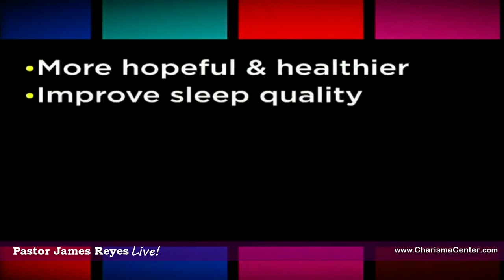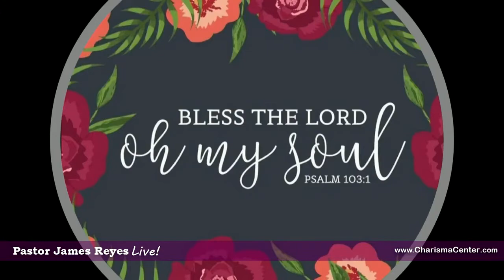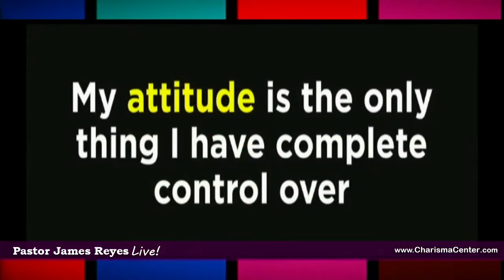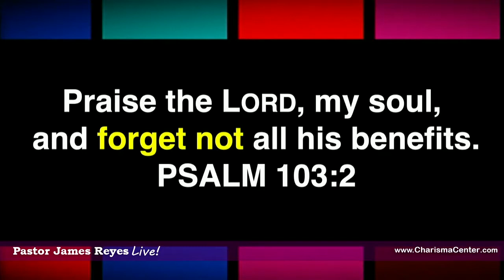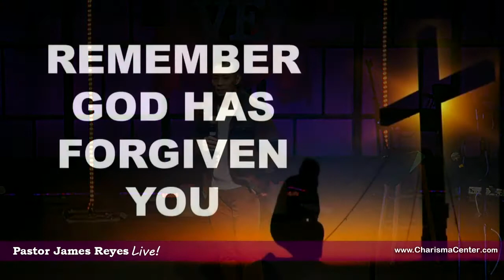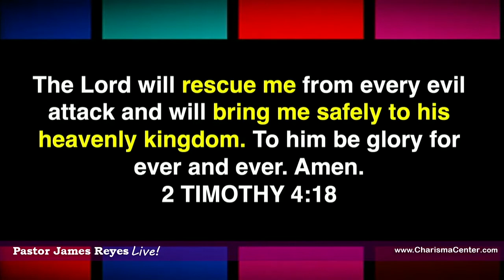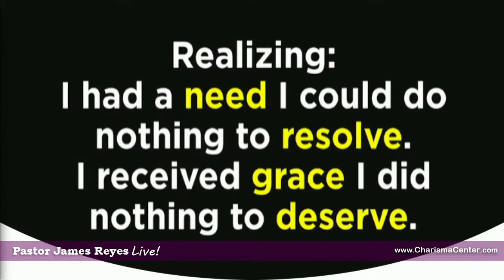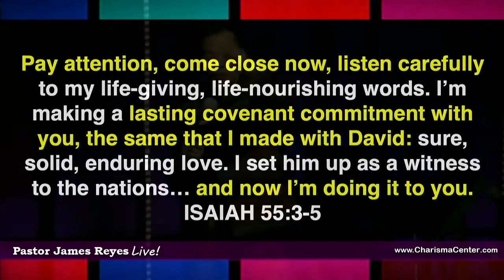"How to Live a Life of Thanksgiving" by Pastor James Reyes | Nov. 22, 2020